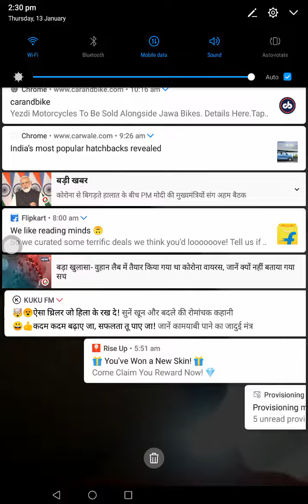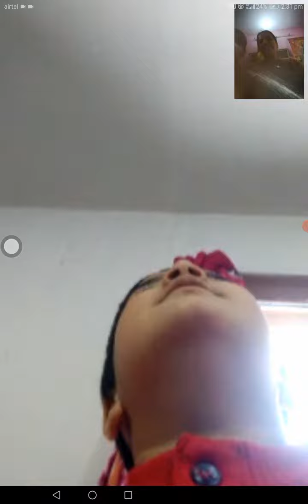CUTEE AHAAN CUTEE SMILEY ENJOYING 3